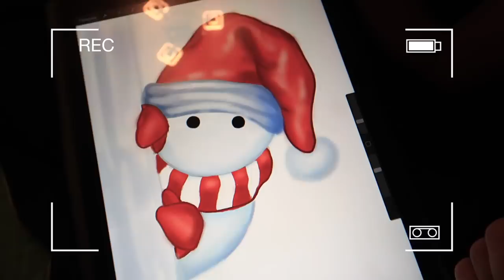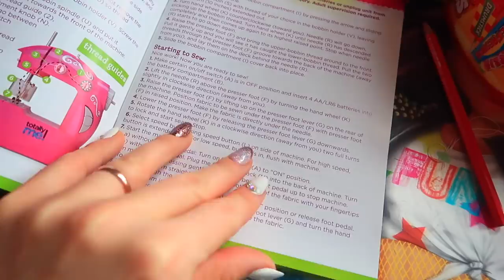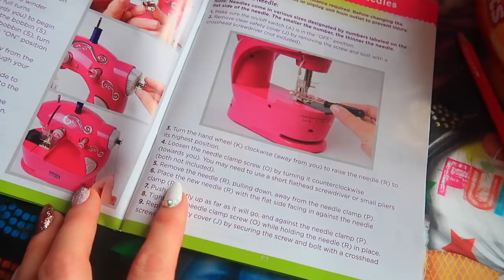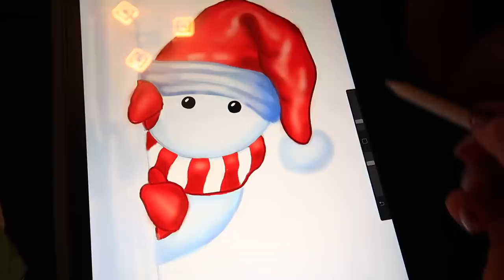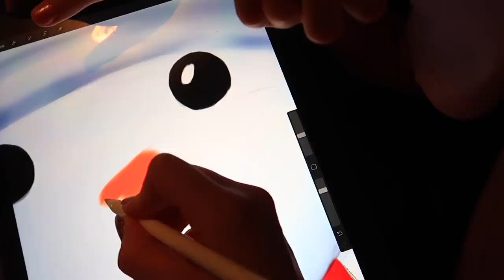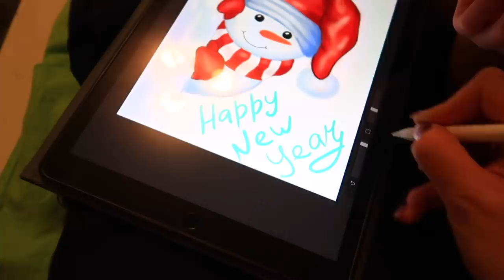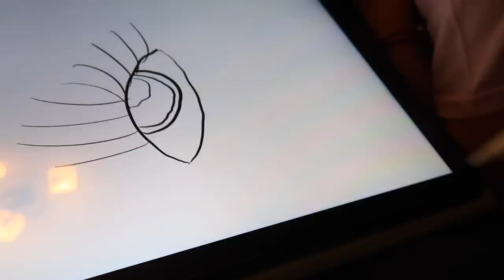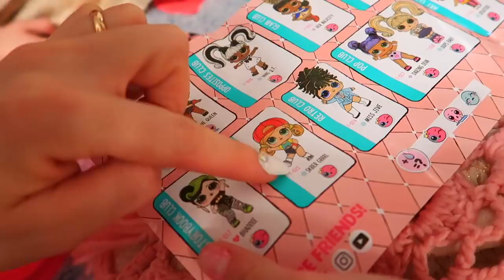ПОСЛЕДНИЙ ВЛОГ В ЭТОМ ГОДУ / С НОВЫМ ГОДОМ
LIKE :  СЕСТРИЧКИ.life
KWAI : СЕСТРИЧКИ.life_Official